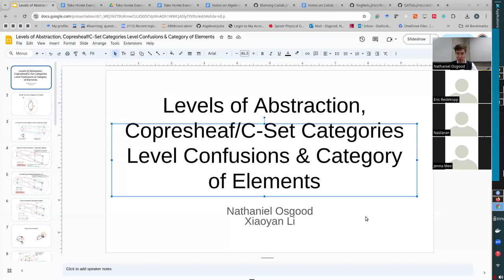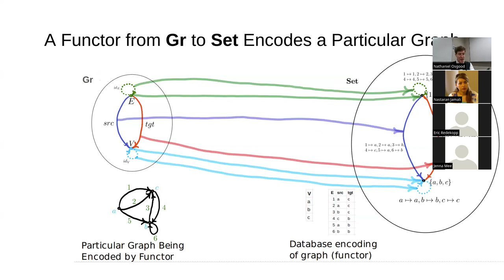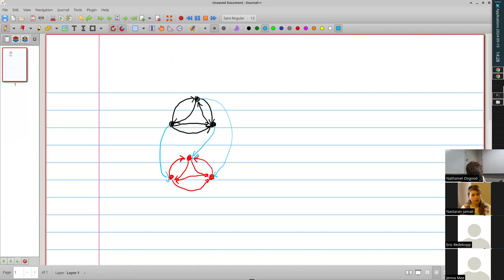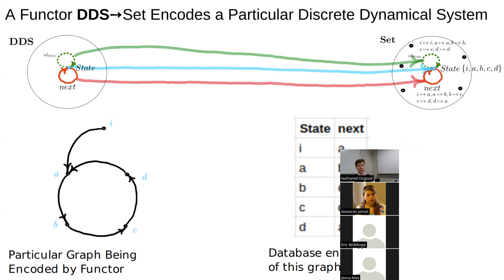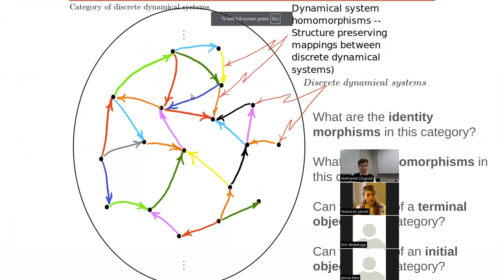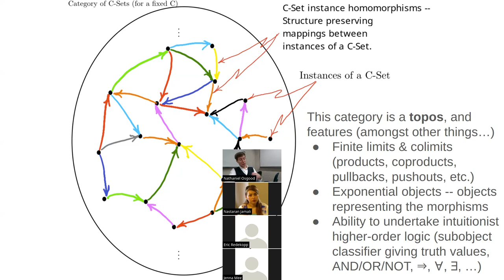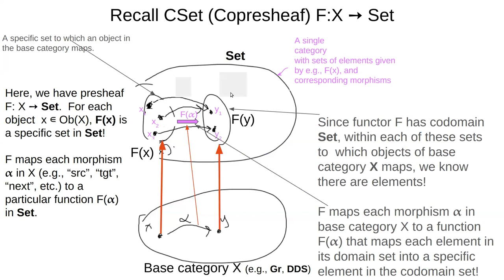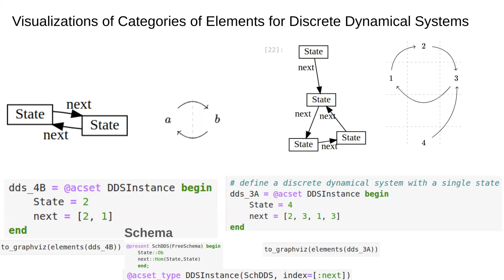CMPT856 Lec.4--Category of CSet instances&homomorphisms, and their structures, category of elements